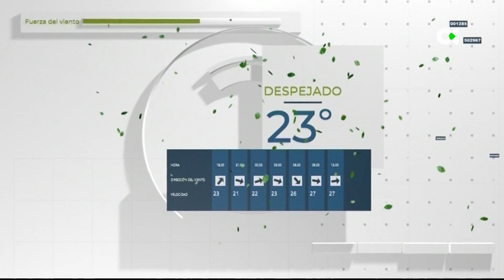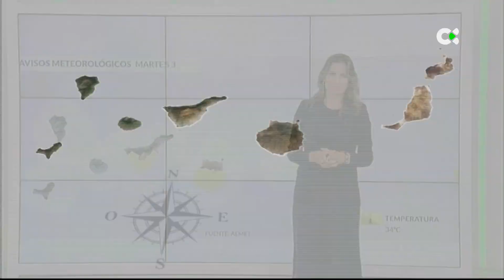El Tiempo | 02/10/23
Previsión meteorológica para la jornada del 3 de octubre de 2023
El calor se mantendrá también esta semana
Estrenamos el mes de octubre que lejos de refrescar nos vuelve a dejar jornadas veraniegas. De nuevo esta semana tendremos que seguir hablando de temperaturas récord para la época en las islas. El calor sigue y se notará aún más el miércoles y el jueves.
Este martes esperamos la entra de nubosidad, media y alta por el suroeste de la comunidad que permanecerá casi todo el día, serán más numerosas en las islas occidentales y Gran Canaria. La calima volverá a intensificarse también en estas islas más que en las orientales. Las temperaturas irán ligeramente en ascenso y es probable que en las medianías se vuelvan a registrar los 34 grados.
El viento también ganará intensidad, en principio soplará del nordeste girando a este con rachas más fuertes al final del día.
El estado de la mar será de fuerte marejada en el norte con olas de casi 2 metros de altura y marejada en el sur.
 El Hierro: Esperamos nubosidad media y alta desde primera hora, estarán  casi todo el día. Se esperan temperaturas máximas de hasta 28 grados.
La Palma: En el interior de la isla se superarán los 30. La nubosidad será en general de tipo medio y alto. El viento del nordeste se intensificará.
La Gomera: Día cubierto de nubes medias y altas, podría abrirse por la tarde durante. Casi sin humedad el termómetro llegará a los 31 grados.
Tenerife: Amanecerá más despejado pero conforme pasen las horas las nubes medias y altas irán llegando. El termómetro volverá a los 31 grados.
Gran Canaria: Mañana con aperturas de claros. Calima y nubes altas sobre todo por la tarde. Temperaturas rondando los 34 grados en medianías.
Fuerteventura: Las máximas en el interior bajarán algún grado, pero seguirá el calor. Nubes altas dispersas  sin cubrir la isla. Calima y  viento.
Lanzarote: Cielos casi despejados o con nubes altas dispersas por la mañana, tenderá a despejarse. Las máximas en la capital rondarán los 29.
La Graciosa: Pocas nubes o intervalos de nubes altas poco importantes.  Las temperaturas rondarán los 29-30 grados. Arreciará el viento.